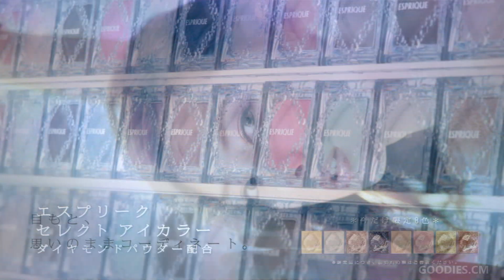KOSE ESPRIQUE ｢次の眉／メイク直しいらない／私を輝かせる色｣篇 - 北川景子（15sec×3）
① ｢次の眉｣篇　歌：Kylee　作詞／作曲：五十嵐文武
② ｢メイク直しいらない｣篇　歌／作詞／作曲：五十嵐文武
③ ｢私を輝かせる色｣篇　歌：高橋あず美　作詞／作曲：五十嵐文武